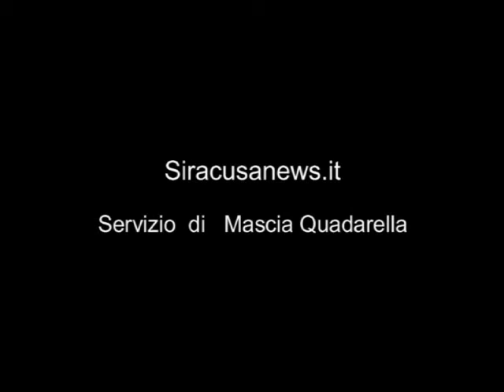DAL 4 AL 13 MAGGIO SIRACUSA CELEBRA SANTA LUCIA DELLE QUAGLIE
LA TRADIZIONE CON LA PROCESSIONE , I VOLATILI SIMBOLO DI PACE E PROSPERITA' , E LA NOVITA' COSTITUITA  DALLA COLLABORAZIONE DELLA FONDAZIONE INDA, CHE OFFRE LA LETTURA DEI CANTICI DANTESCHI DEDICATI ALLA MARTIRE SIRACUSANA AFFIDATI AL MAESTRO ALBERTAZZI. SI PRESENTA ALLETTANTEIL PROGRAMMA DELLE CELEBRAZIONI DI MAGGIO IN ONORE DI SANTA LUCIA .SERVIZIO DI MASCIA QUADARELLA